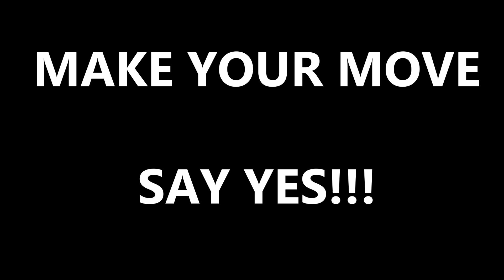Tony Robbins Incantation - Make Your Move, Say Yes!